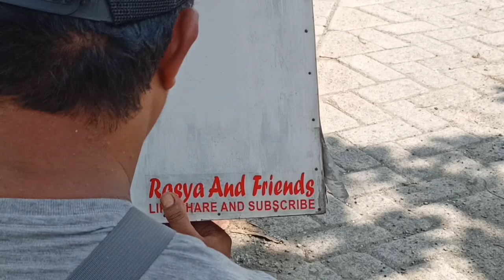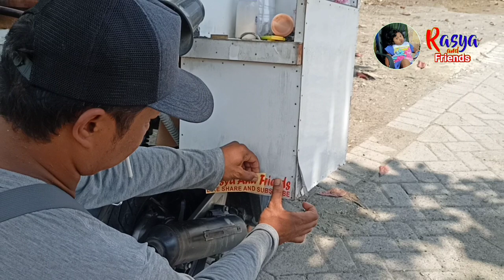SUARA PENJUAL TAHU BULAT PAKE SEPEDA MOTOR || INDONESIAN STREET FOOD